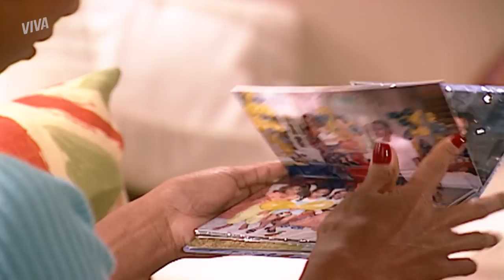LEÔNIDAS PEDE CINIRA EM CASAMENTO | O CLONE | CAPÍTULO 061 | MELHOR DO DIA | VIVA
Leônidas está cada vez mais feliz no seu relacionamento com Cinira e decide pedi-la em casamento. Confira essa cena em OCloneNoVIVA!

INFORMAÇÕES:

Capítulo 061
Exibido dia 17 de fevereiro de 2020, segunda-feira